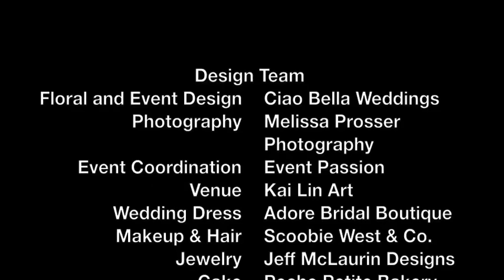Scandal Inspired Wedding Photoshoot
A talented team of wedding professionals come together to create a Scandal Inspired Wedding between Olivia Pope and Jake Ballard!

Miles away from the scandalous drama at the big house on the hill, Olivia and Jake latch on to their new laid-back life on an island. Jake, devoid of stress, grows a beard; and Olivia lacking her cell phone, realizes that a quiet life crafting jewelry makes more sense than making jam, because well, that was just a fantasy.

After months of walking barefoot in the sand, Jake pops the question. They marry in a quaint art gallery near their new island home. The gallery is a space full of color and life, completely different from their grayscale world across the ocean. And it was just the two of them. Standing in the sun. Together.